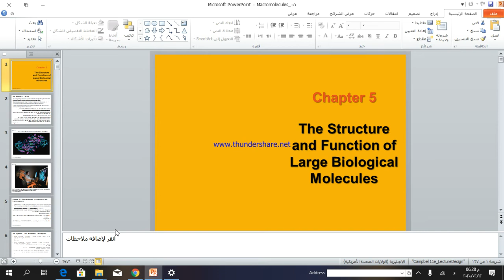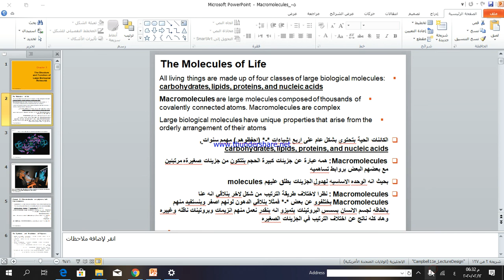طريقة دراسة مادة Biology